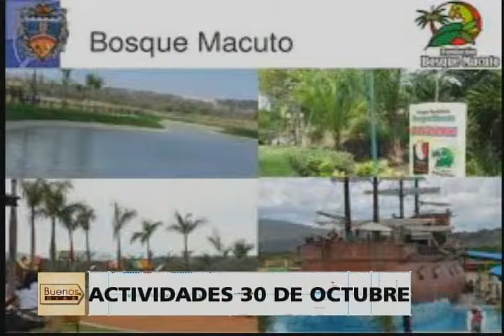Buenos Días - (Yamileth Romero) - 28/10/2016 - 1/3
Programa de Opinión “Buenos Días” Transmitido por Somos TV de Lunes a Viernes a las 07:00 a.m. con Enrique Suárez y María Laura Martínez